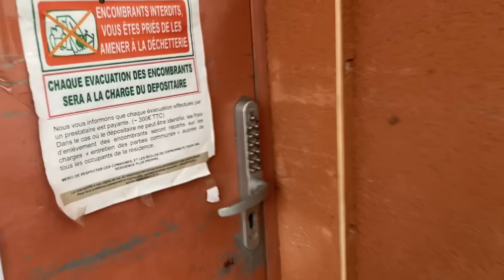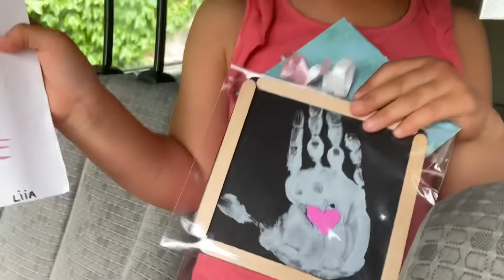Vlog 284. В Франції День матері - в цю неділю!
Привіт. Сьогодні показую нашу робочу п’ятницю. Гарна новина - переміщуююсь автомобілем)).
Я на постійній основі допомагаю фонду Слобожанські Ластівки закривати збори на потребу війська. Прошу долучатись і вас!
Наступний (поточний) збір:
На авто для 92-ї FPV
Автівка потрібна екіпажу FPV дронів! Щиро дякуємо за  підтримку війська🤝🇺🇦
💳Номер картки банки
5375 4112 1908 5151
Наш телеграм канал
Примітка. Всі імена героїв моїх розповідей - вигадані. Будь-які співпадіння з фактами і подіями з реального життя чи людьми - випадкові. У відео викладенні лише мої власні судження, роздуми і уявлення. Дякую за розуміння!